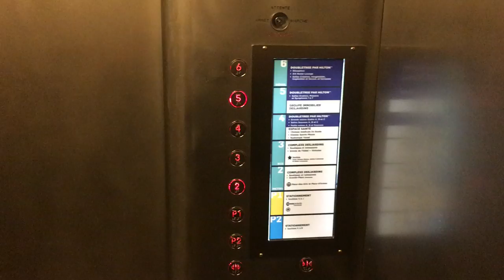CC 19: Navigating from the guest rooms to the meeting space